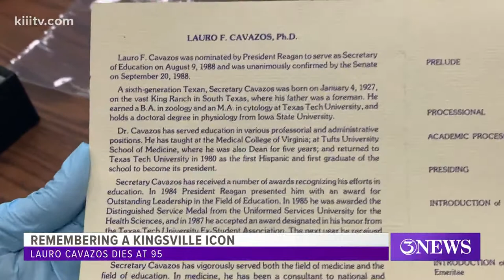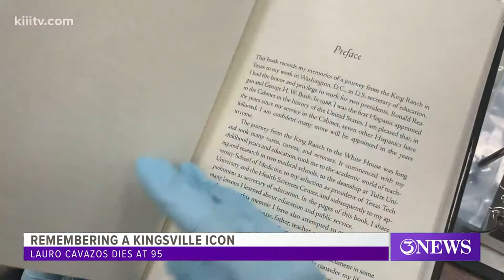Lauro Cavazos, Kingsville native and first Hispanic to serve on Cabinet, dies at 95 years old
Turcotte Piper Mortuary in Kingsville, Texas, is in the process of making arrangements to bring Cavazos' body back to South Texas for funeral services.